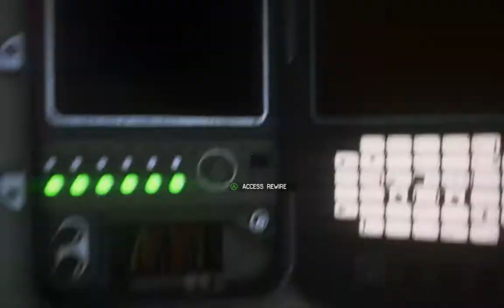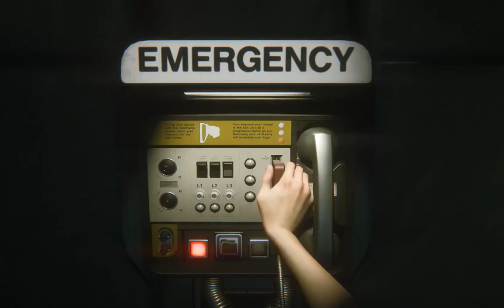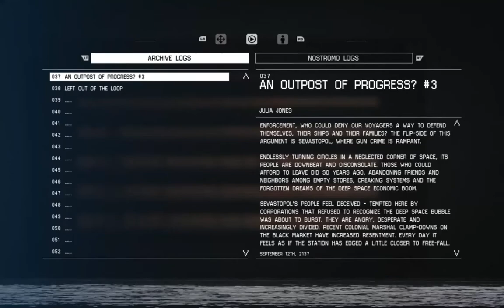Let's Play Alien: Isolation 016 - A Voice in the Dark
While searching the MedSci Tower for urgently-needed medical supplies to save poor Taylor, Amanda is contacted by Sevastopol's last surviving doctor, who wishes to propose an alliance with our intrepid heroine...